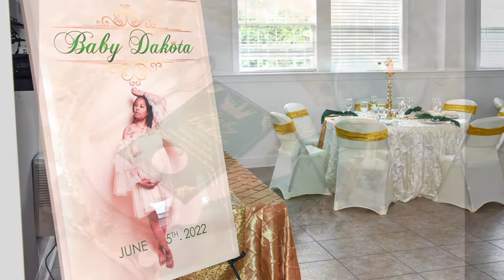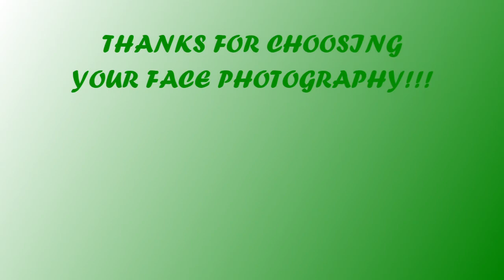Royal Baby Shower Welcoming Baby Dakota!!!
Your Face Photography